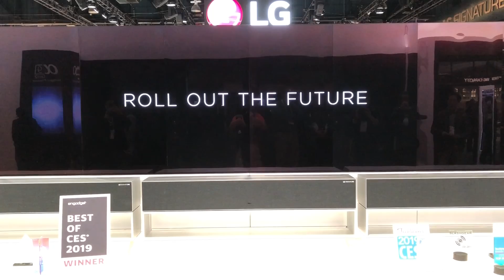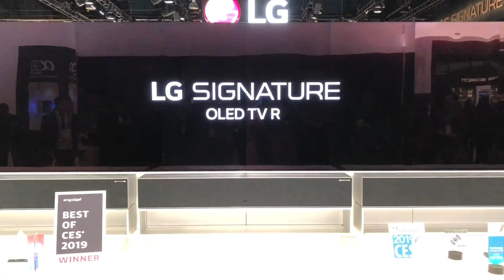LG FLEXIBLE OLED DISPLAY AT CONSUMER ELECTRONICS SHOW LAS VEGAS (with sound)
Showcasing LG FLEXIBLE OLED DISPLAY AT CONSUMER ELECTRONICS SHOW LAS VEGAS (with sound).